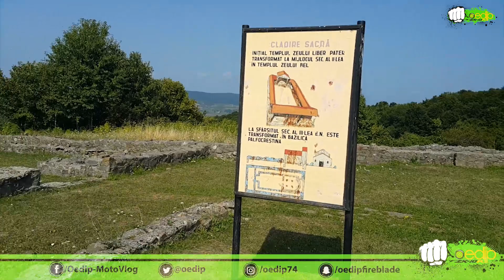[CARVLOG][Oedip] - S01E05 - dankmemes Cine a inventat tuica; istoria poporului roman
Desi am fost la lucru am reusit sa-mi fac putin timp sa vizitez Castrul Roman de la Porolisum. Foarte faina locatie. Cu siguranta mai vreau sa merg o data, sa-l vad tot. Caldura a fost aproape de nesuportat asa ca am incercat sa-mi scurtez vizita sau sa ma intorc la masina cat mai repede sa dau drumul la AC. Stand la umbra m-am gandit sa va spun niste povesti:
-cum s-a inventat surubul
-cine a inventat fotbalul
-cine a inventat tuica si de ce are asta legatura cu
-formarea poporului roman
-cum s-a format poporul rom
dankmemes [evident]

CREDITS!